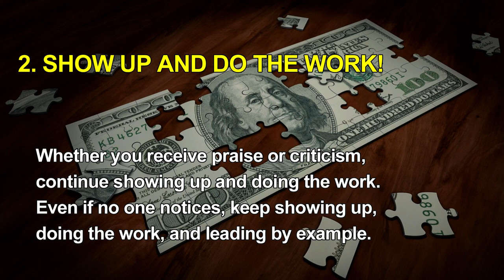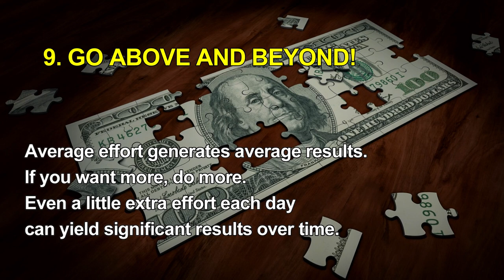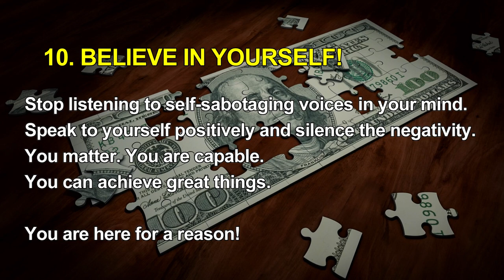"10 WAYS TO SUCCEED WITH NO TALENT"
"10 WAYS TO SUCCEED WHIT NO TALENT"

Are you ready to supercharge your journey to success, even if you don't think you have extraordinary talent? In this inspiring video, we present 10 powerful ways to achieve your goals and make a significant impact on the world. From punctuality and respect to relentless dedication, positive attitude, and the magic of gratitude, these principles will transform your life.

Join us on this motivational journey as we delve deep into each key to success. Learn how to cultivate an attitude of gratitude, seek solutions instead of dwelling on problems, and harness the incredible power of passion and belief in yourself. Discover the secrets of being coachable and consistently going above and beyond to achieve remarkable results.

Whether you're pursuing personal or professional goals, these time-tested principles will guide you towards a brighter, more successful future. Start implementing these strategies today and watch your life transform. Don't let the absence of talent hold you back – success is within your reach!

Good Stuff to guide you through!

My Equipment:
Samsong Galaxy Book 3 Ultra
HP Envy Desktop PC
HP Z27 4K UHD Monitor
HMTE Live-Mixer 8-Kanal-Mischpult
Teufel Ultima 40 Kombo Power
Olympus OM-D E-M10 Mark IV

    Life-changing
    Transformation
    Forever
    Personal growth
    Self-improvement
    Inspiration
    Motivation
    Happiness
    Success
    Mindset
    Empowerment
    Fulfillment
    Wisdom
    Lessons
    Tips
    Strategies
    Empowering
    Knowledge
    Breakthroughs
    Resilience